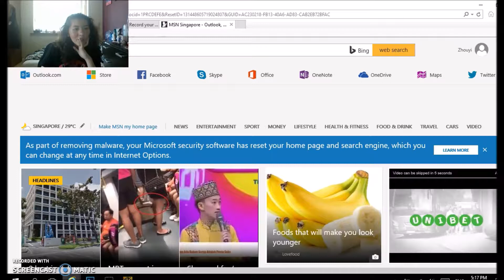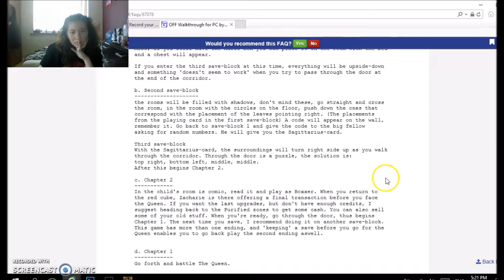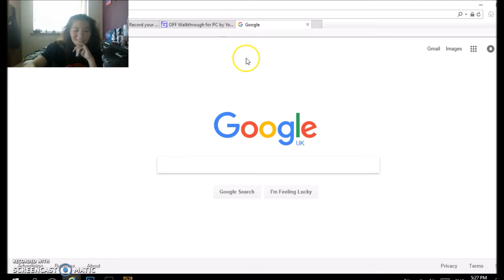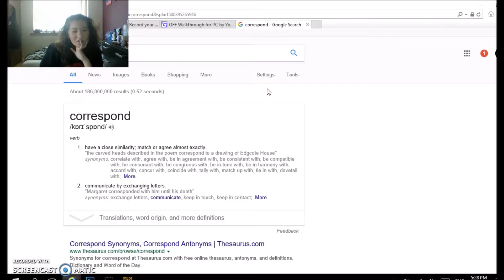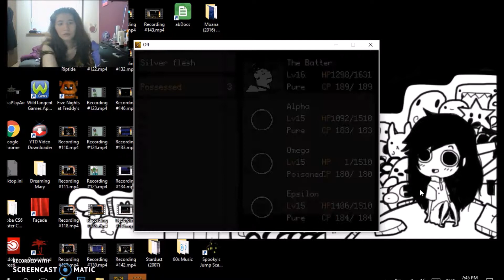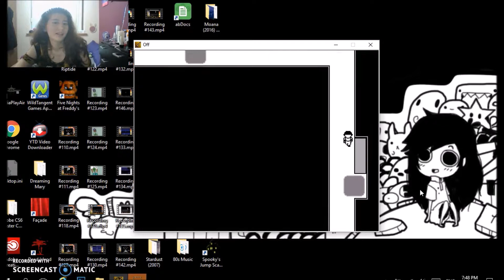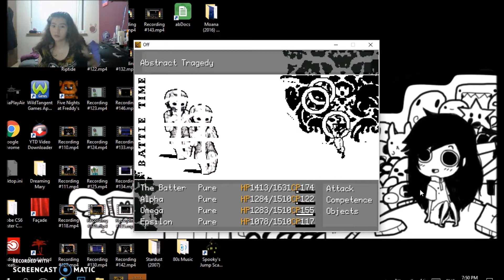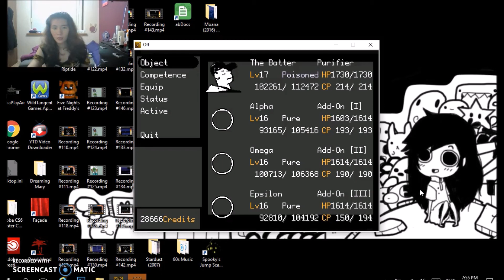Let's Play Off: Part 15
poor judgy :(